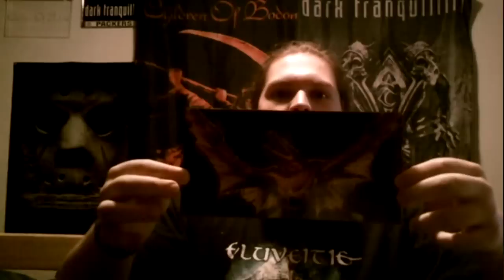CD Review: Holy Grail - Crisis In Utopia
*This video came out really shitty (quality wise) this is a new camera for me and i hated my experience with it. This may be my last video until i get a better camera and everything in order :( *

16th Cd Review here with Holy Grail - Crisis In Utopia.  Please leave some feedback in the comment section. I will be making more of these and will try to post them as often as i can.

If you have any suggestions on what cd i review next just check out my cd collection videos and i will be happy to review and give my thoughts on any of my cd's. Just leave me a comment on what cd you think i should review and i will let you know if i can.